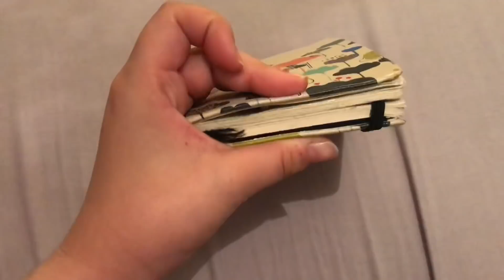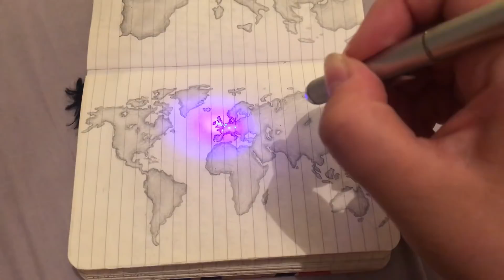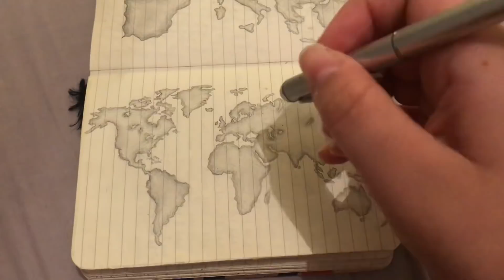My Book/Journal Part III Show & Tell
Hello lovelys this was requested by someone (thankyou!) so here is an updated video of my journal which I’ve kept since 2013!

And... 5:28 "I must not tell tales" TALES. Oh how embarrassing, I do apologise, no idea why I did that.

Happy tingling!